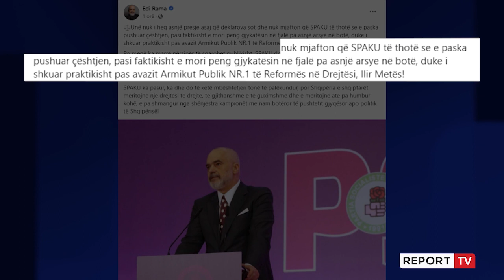Kritikat e Ramës ndaj SPAK, 'Rithemelimi': Sulm që të mos hetojë aferat e qeverisë!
Deputeti i PD, Belind Këlliçi ka reaguar nga selia blu pas kritikave të kryeministri Edi Rama ndaj SPAK, duke thënë se ky ishte një mesazh i koduar që të ndërpriten të jgitha hetimet ndaj tij dhe njerëzit e tij të afërt